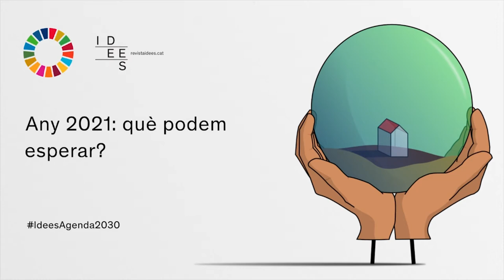Entrevista a Asun Lera St. Clair, experta en sostenibilitat, crisi climàtica i digitalització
El canvi climàtic és un risc sistèmic els potencials impactes del qual poden alterar de forma dramàtica el nostre sistema socioeconòmic i planetari. El 2015 es va adoptar l'Agenda 2030, un compromís global assumit per 193 països per implementar els 17 Objectius de Desenvolupament Sostenible de Nacions Unides i el seu compliment el 2030. En aquesta entrevista amb Àngel Castiñeira, director de la Càtedra LideratgeS d'ESADE, Asun Lera St. Clair, membre del Comitè d'experts en digitalització per a la sostenibilitat a Future Earth, integrant del Consell Assessor per al Desenvolupament Sostenible (CADS) i membre del consell de la Missió Horitzó Europa per a l'adaptació al canvi climàtic i la transformació social, avalua l'evolució de l'opinió pública sobre el canvi climàtic en aquests últims anys i la implementació de l'Agenda 2030, així com el seu potencial transformador.

L'experta també fa balanç de l'impacte de la crisi sanitària i de l'emergència climàtica, i aporta algunes reflexions sobre la influència de la digitalització i la intel·ligència artificial en l'àmbit de la sostenibilitat. St. Clair analitza, a més, com els gabinets d'assessorament científic poden contribuir amb el seu coneixement a la presa de decisions informades per al disseny de polítiques públiques més resilients i més ben adaptades a les transformacions que requereix la implementació dels ODS.

L'entrevista forma part del monogràfic sobre l'Agenda 2030 de la revista IDEES, impulsat conjuntament pel Centre d'Estudis de Temes Contemporanis, el CADS i la Càtedra LideratgeS d'ESADE.